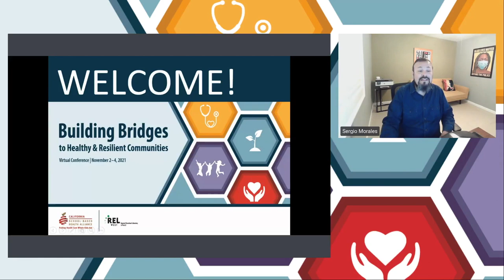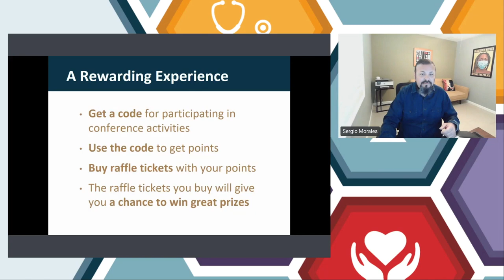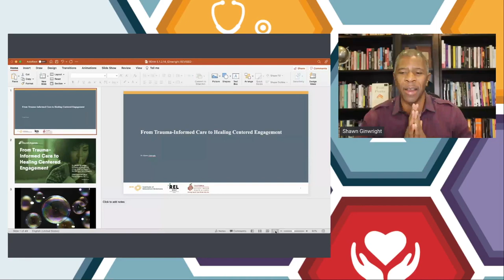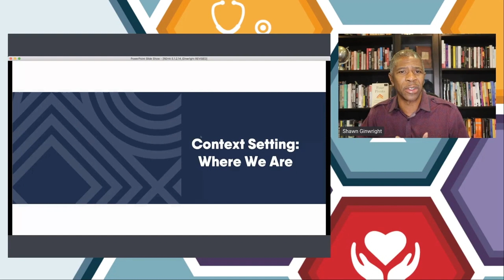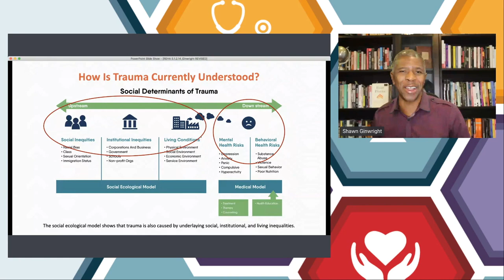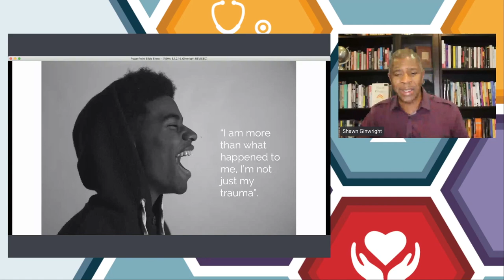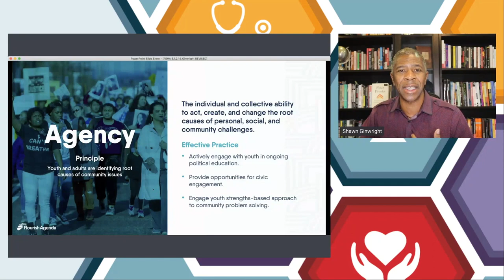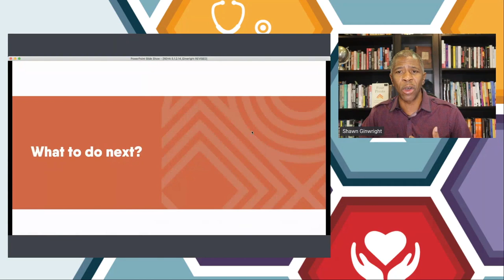Welcome & Morning Keynote: Dr. Shawn Ginwright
November 2, 2021: Hear how school-based health providers and partners can empower youth and move from trauma-informed care to healing-centered engagement. Learn to support systemic organizational culture shifts from discipline and punishment to restoration and hope.

Presenters: Dr. Shawn Ginwright, Professor of Education, San Francisco State University; Sergio Morales, President, California School-Based Health Alliance